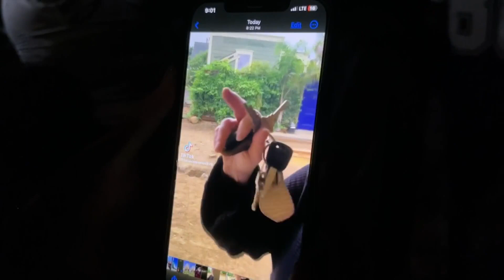Protestors gather after viral video shows Santa Barbara construction worker allegedly ...